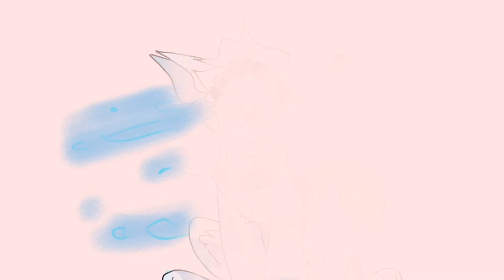Cupid Animation (commission)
i finally finished this yay me
ty for commissioning me ​⁠@faselacuna  !!

all characters belong to them except for the rainbowy one lol

sry i haven’t been posting much and that this isn’t my best work- my hand tremors have been getting worse and it makes it rly frustrating to animate :(

i love drawing samson stuff hes so cool so again ty for commosioning me :,D